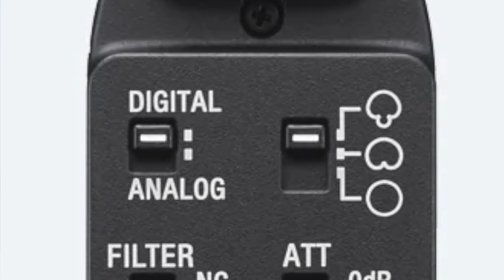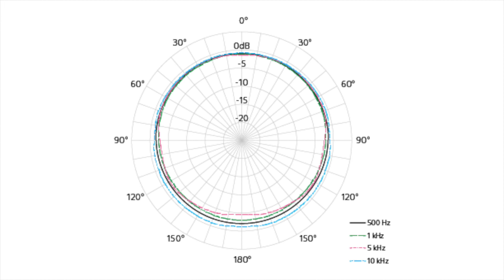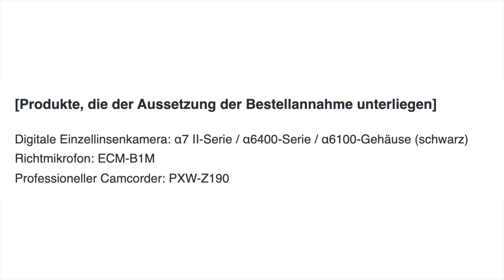Sony ECM-B1M Shotgun Mikrofon - Unboxing und erster Eindruck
Ein kabelloses, multi-direktionales Shotgun Mikrofon für die Verwendung direkt auf der Kamera, klingt einfach toll. Habe ich schon kabellos gesagt?

Link zum Produkt

📷 MEIN EQUIPMENT